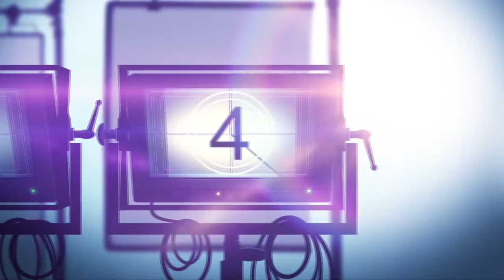Interview: "KUNG FU PANDA: THE DRAGON KNIGHT" EPs Peter Hastings & Shaunt Nigoghossian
Kung Fu Panda: The Dragon Knight is a  @Netflix  animated series that follows Po who partners up with a no-nonsense English knight named Wandering Blade to find a collection of four powerful weapons before a mysterious pair of weasels do, and save the world from destruction.